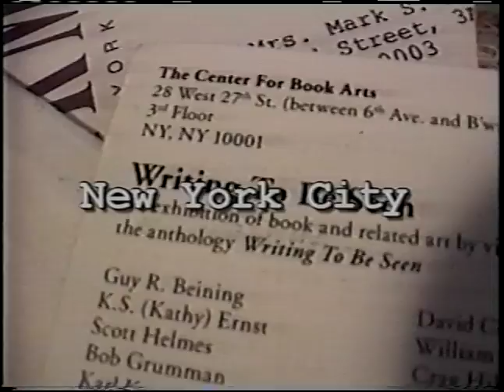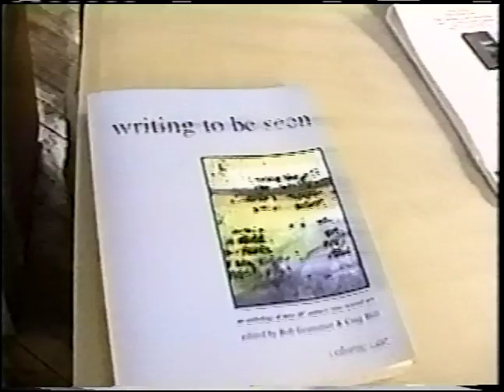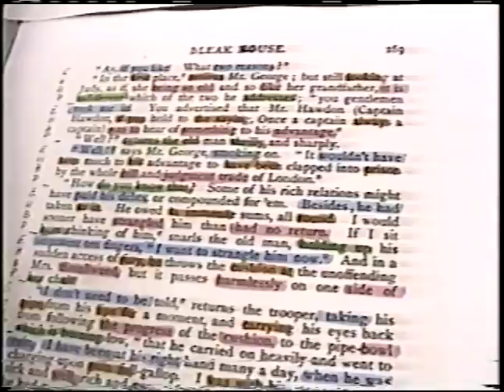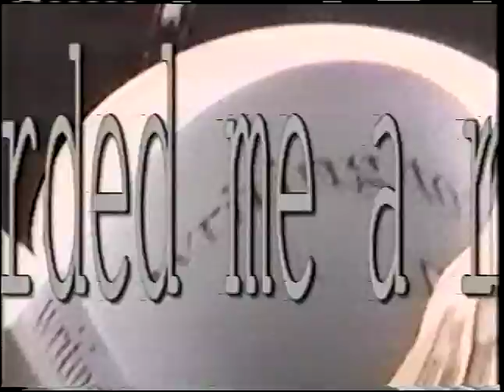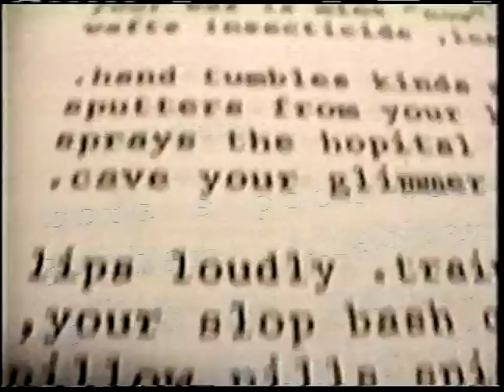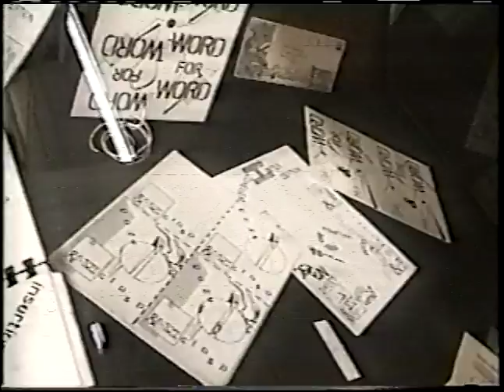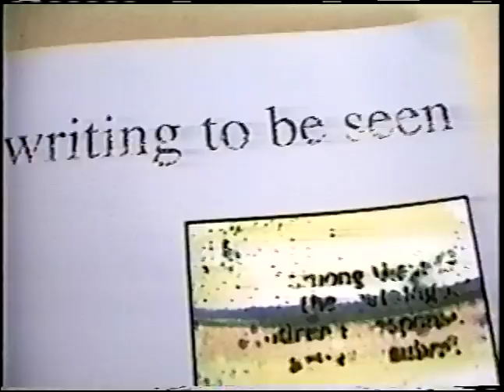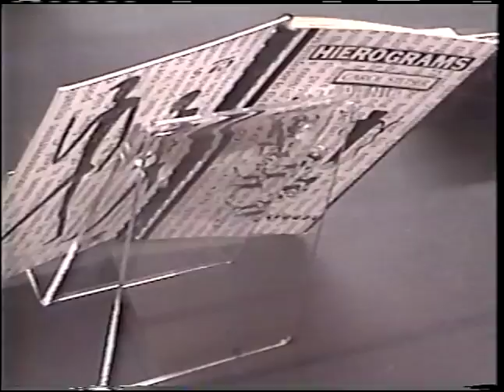Mark Bloch's Writing to Be Watched: A Journey into the World of Visual Poetry, 2002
"Writing to Be Watched" by Mark Bloch is a video of the exhibition called "Writing to Be Seen" at the Center for Book Arts in New York City on November 15, 2002. The subtitle, "a journey into the world of visual poetry." refers to several veterans of the "vispo" scene who are represented with work and /or featured with performances in the video.